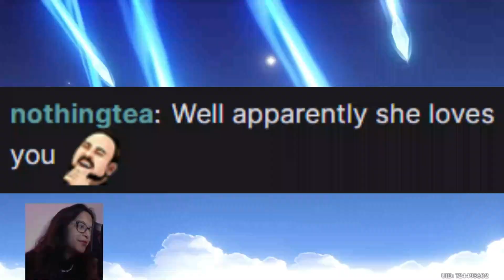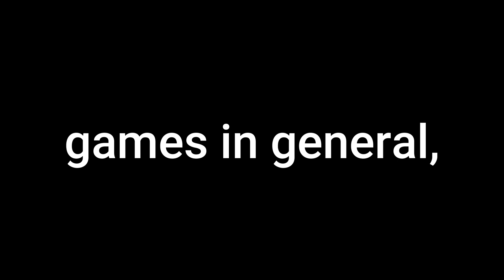3.1 PULLS FOR CYNO, CANDACE AND... TIGHNARI? | Genshin Impact Summons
pulling for cyno in genshin impact & candace too! with an unexpected tighnari appearance... these are my genshin impact 3.1 pulls!